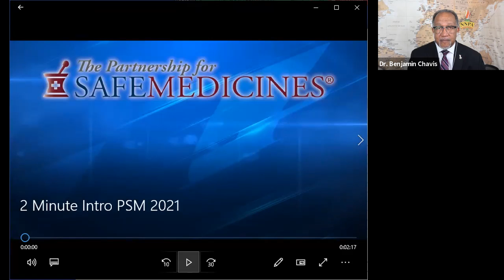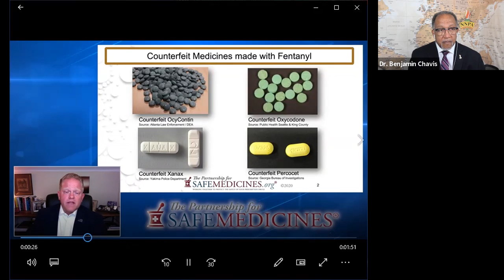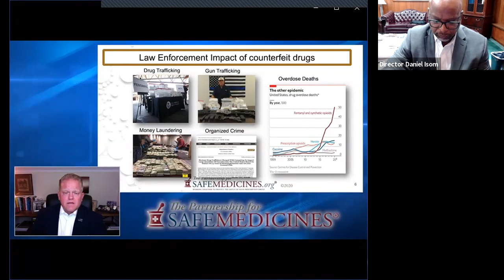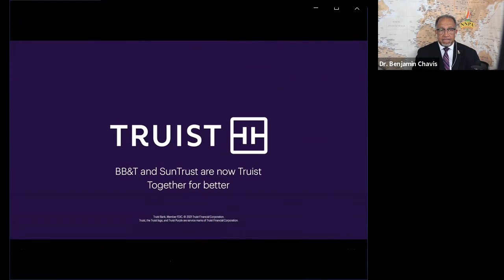Reimagining Public Safety New Policies, New Practices